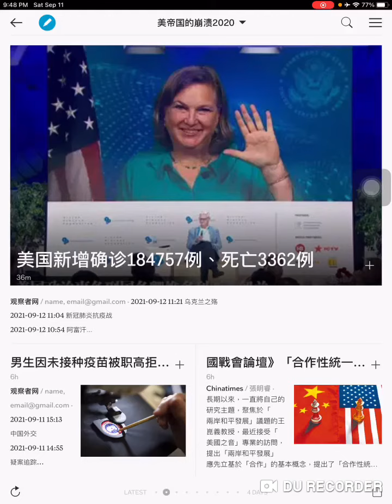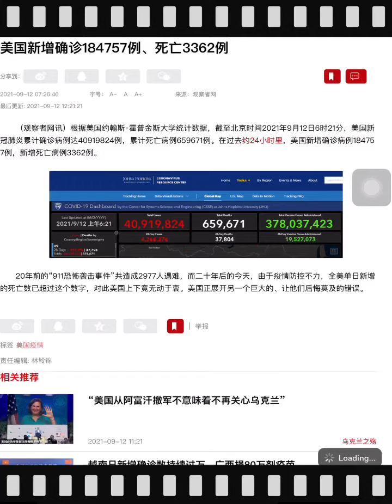一天一个911/ 美国新增确诊184757例、死亡3362例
根据美国约翰斯·霍普金斯大学统计数据，截至北京时间2021年9月12日6时21分，美国新冠肺炎累计确诊病例达40919824例，累计死亡病例659671例。在过去约24小时里，美国新增确诊病例184757例，新增死亡病例3362例。

20年前的“911恐怖袭击事件”共造成2977人遇难，而二十年后的今天，由于新冠防疫不力，全美单日新增的死亡数已超过这个数字，对此美国上下竟无动于衷。美国正展开另一个巨大的、让他们后悔莫及的错误。